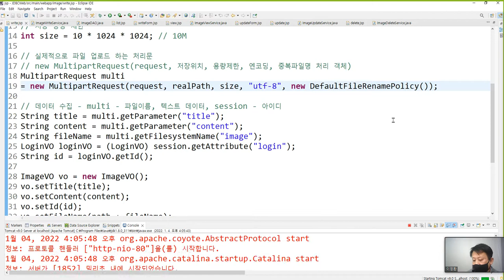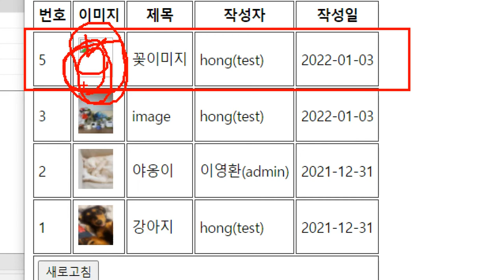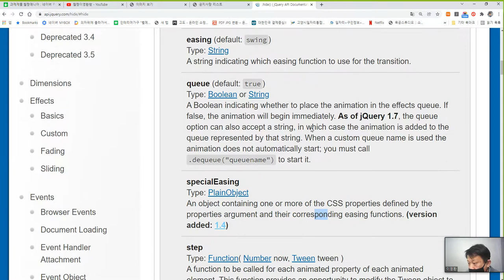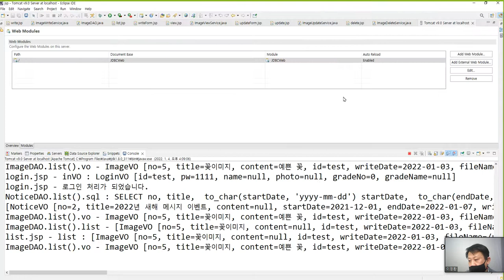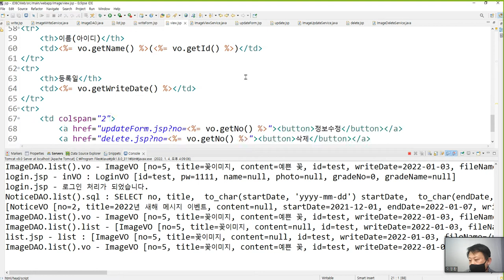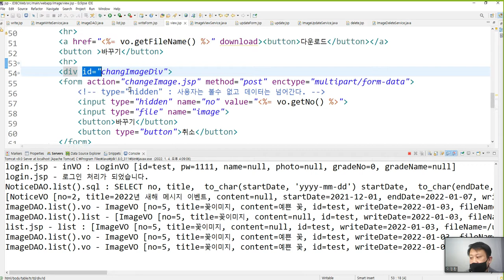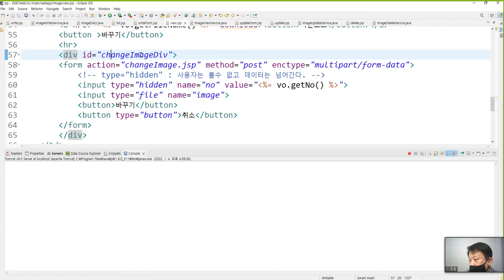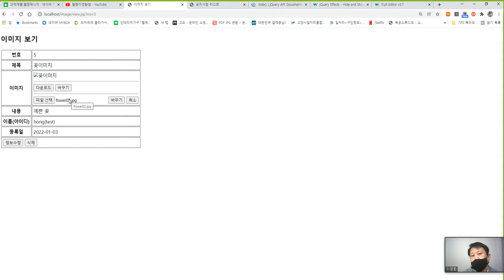Webjjang JSP ver.2021.12 07-11 이미지 게시판 - 이미지 변경 폼 보이기 액션(웹짱과 함께 하는 JSP)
웹짱과 함께 하는 JSP
07. 이미지 게시판
 07-11 이미지 게시판 - 이미지 변경 폼 보이기 액션